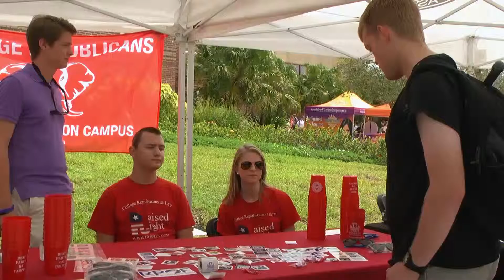webcast 9/16/15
Knightly News is a student broadcast at the University of Central Florida in Orlando. Today reporter Mariah Nava covers Knighthon, the Republican debate watch party and popular trend Pumpkin Spice.